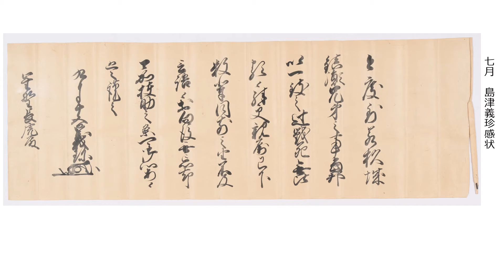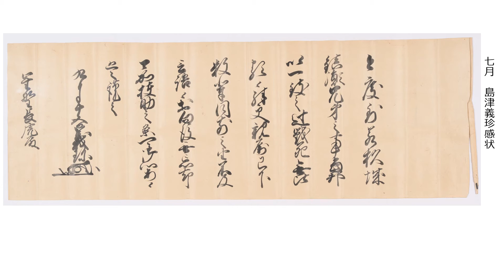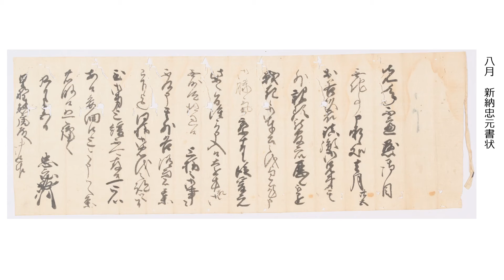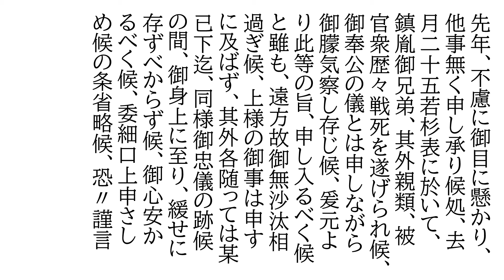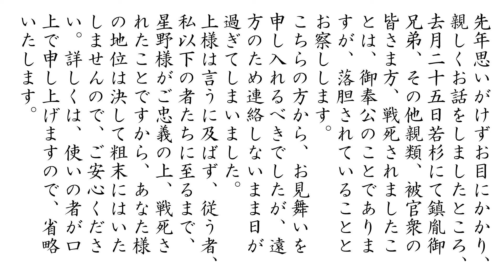古文書講座解説動画 令和5年度振り返り（9月-2）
9月に行った令和5年度古文書講座振り返りです。
6月島津義久書状、7月島津義珍書状、8月新納忠元書状（20分程度）